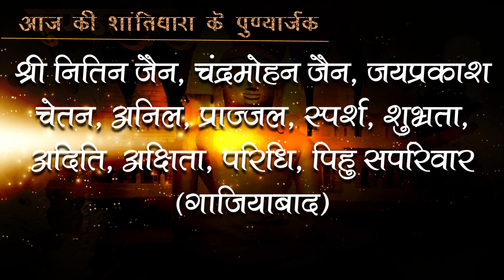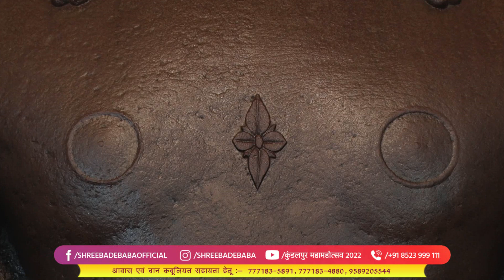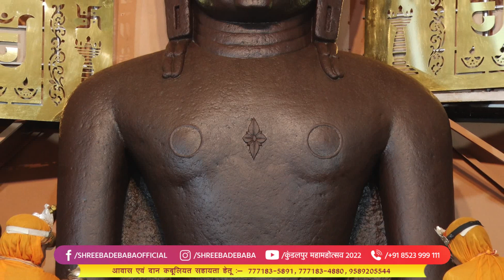08 जुलाई 2022, श्री बड़े बाबा मंगल अभिषेक एवं शांतिधारा, श्री दिगंबर जैन सिद्ध क्षेत्र कुंडलपुर जी